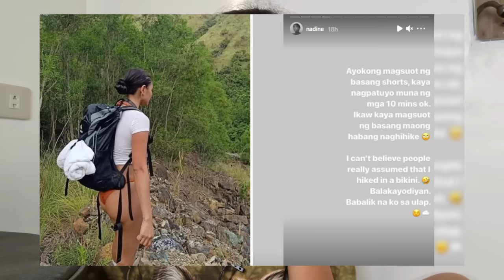ANG SUSUNOD NA NADINE LUSTRE?! (Kopyang kopya)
Hello peopLets!
Dahil lagi kayong nagrerequest ng nadine look ito na sya!!! Sana di kayo magsawa hehe